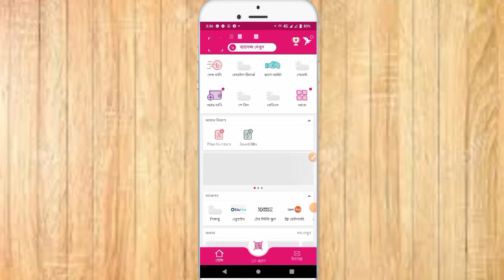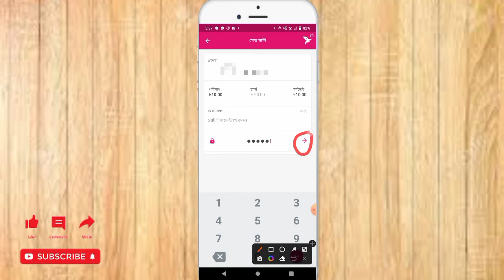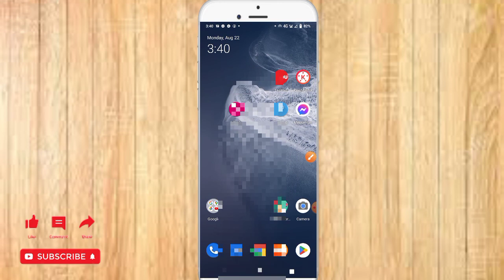বিকাশ একাউন্ট নেই এমন নাম্বারে ভুলে টাকা চলে গেলে সাথে সাথে ফেরত পাবেন কিভাবে? Bikash Bangladesh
welcome to my Sunzita Tech channel